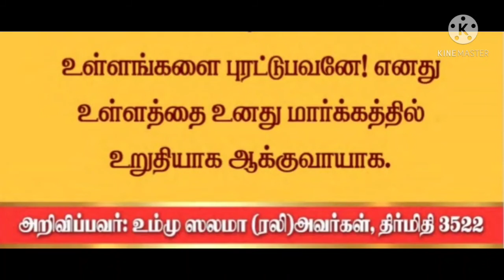நாளும் ஒரு துஆவை மனனமிடுவோம் #16